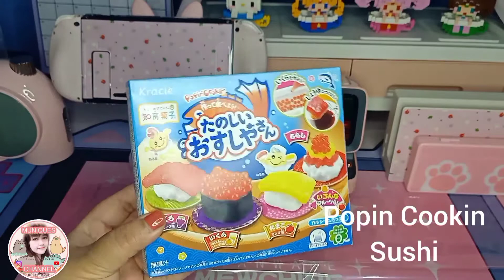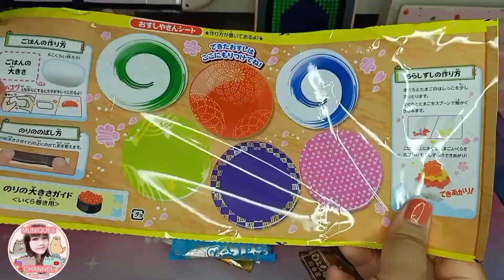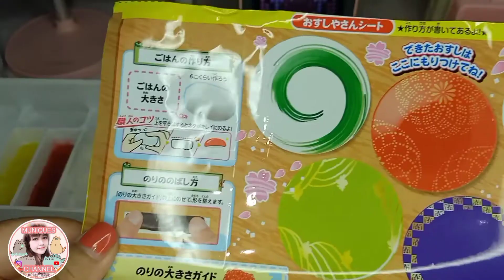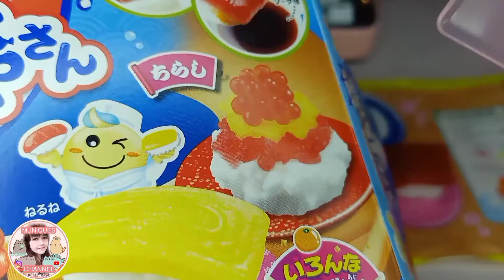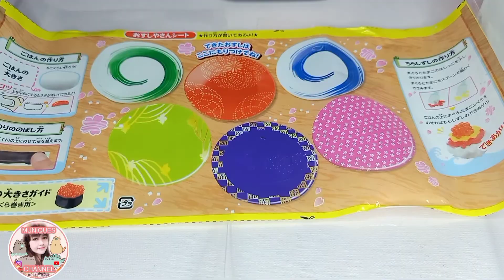Kracie Popin Cookin Sushi Candy Kit Japan DIY Indonesia